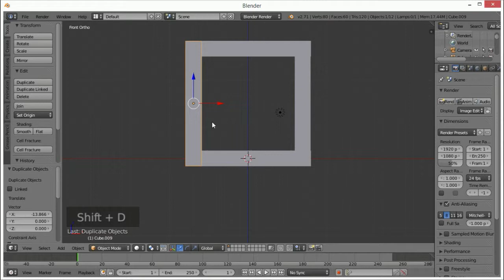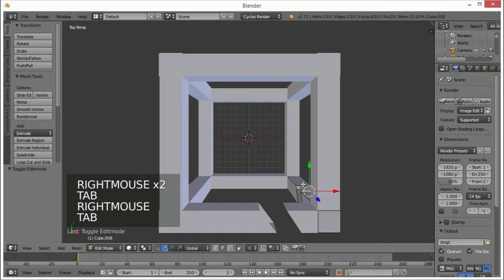Making the IMPOSSIBLE CUBE in blender, quick speed model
Thanks for the support on the impossible cube